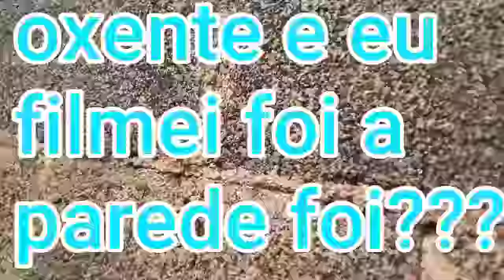IRMAO MIGUEL JACA E IMBUSADA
MUITO OBRIGADO PRIMOS PELOS IMBUS DO NORDESTE ESTOURADO